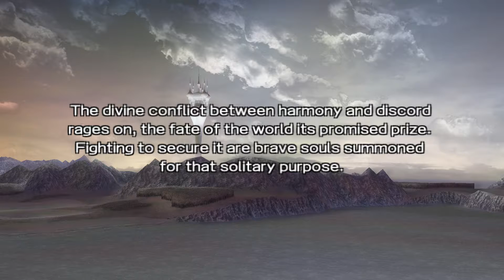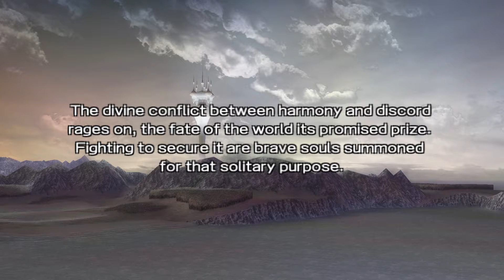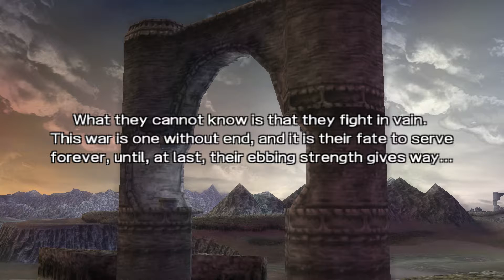Dissidia 012 Final Fantasy (Episode 1)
The journey begins... I will be using cheats so that I can catch up immediately to the stats of my characters on my PS Vita.